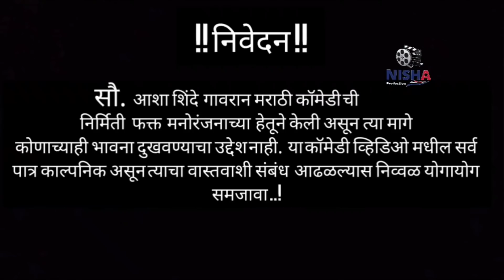भाभी पोह्यात शेंगदाणे टाकायला विसरू नको।😜😂।आशा शिंदे ।कॉमेडी।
भाभी पोह्यात शेंगदाणे टाकायला विसरू नको😜

जरी आमच्या व्हिडिओत काय चुकलं असेल किंवा ते बदल होवो असे तुम्हाला वाटत असेल तर आम्हाला comments box  मध्ये नक्की कळवा ,  धन्यवाद 🙏

आपला आशिर्वाद आपलं प्रेम असच माझ्यावर राहुद्या